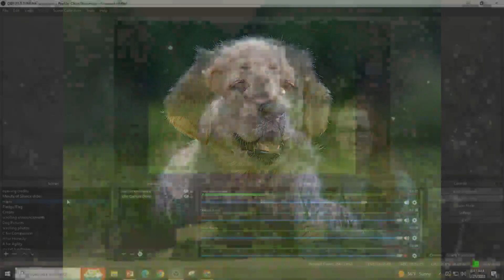03/27/2023: Firebird Word